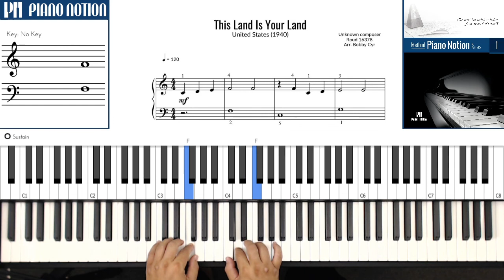This Land Is Your Land / When the World's On Fire (Easy Sheet Music - Piano Solo Tutorial)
When the World's On Fire / This Land Is Your Land
Bruce Springsteen
Beginner